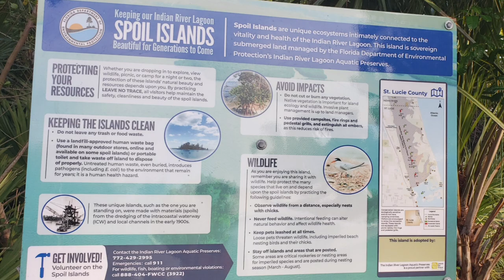Boston Whaler Boat, Camp fires, and camping on Spoils Island, Fort Pierce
After many years of living here in St.Lucie County we finally decided to check out these islands for camping and swimming. SL13 SLIP to be exact AKA Spoil Island.. Here is one secret, fun, camping, swimming, vacation idea the whole will love. Fire pots for Camp fires, and bench set up included. some islands are handicap accessible around the camp area. More videos to come on the different islands.